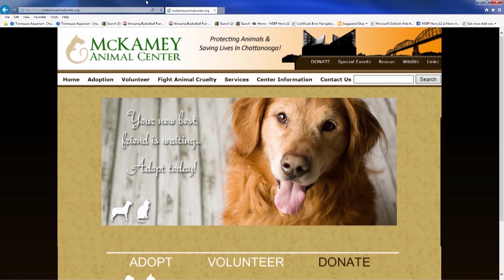WDEF News 12 Pet of the Week: Brownie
Brownie, a year old terrier mix, is this week's featured pet from McKamey Animal Center. We are also introduced to Jamie Lampman, the new Executive Director of McKamey.